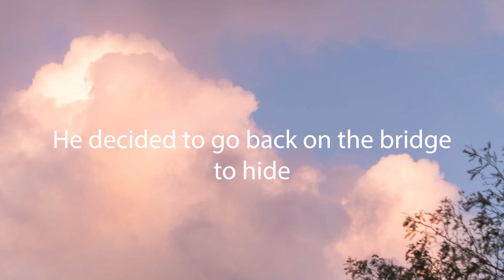Photoshoot on a suspension bridge!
In this episode we head to SD to a cool bridge. James gets some good photos while Michael and Abby fight along the way.

CAMERAS
HERO 8

SONY A6000

SONY A7iii

LENSES
SONY 28MM 2.0

Snap: @wavesofahi